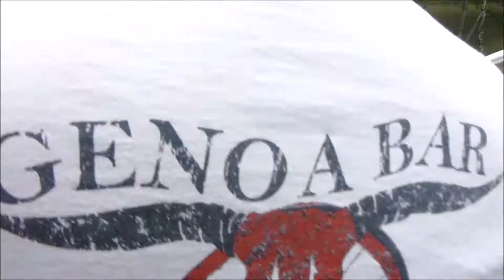Chuck Best Lands a Big Rogue River Springer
Chuck Best of Boulder City, NV lands a big Rogue River Spring Salmon while fishing with Pro Guide Bill Divens of SalmonKingLodge.com.